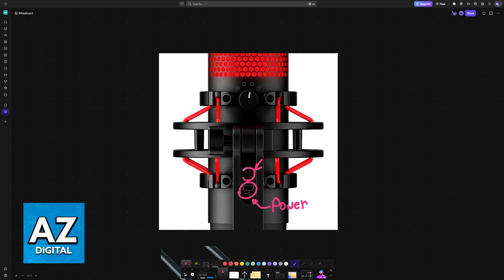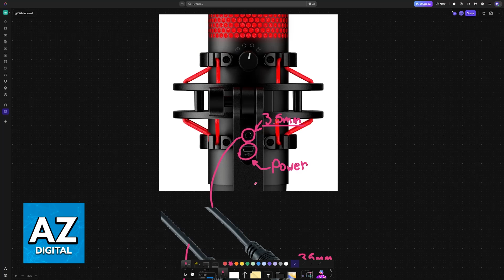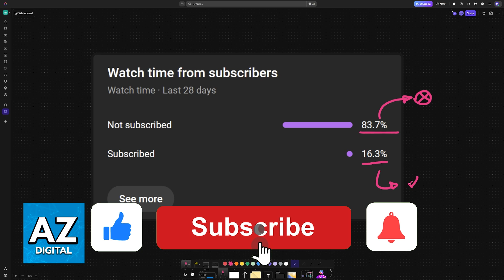How To Connect HyperX QuadCast to GoXLR (2025) - Step by Step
In this video I will clear your doubts about how to connect hyperx quadcast to goxlr, and whether or not it is possible to do this.